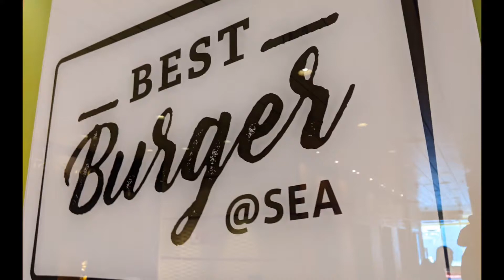AIDAblue BEST Bürger Restaurant in der Pandemiezeit Okt. 2020 Italientour / Sizilien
und es war wiedermal köstlich ;)